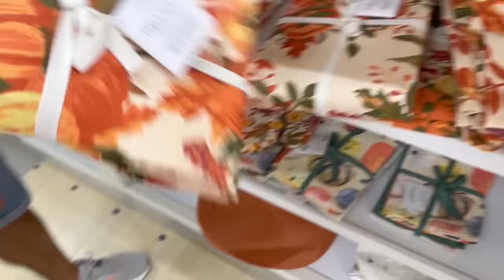PRIMARK 🍁 OTOÑO 2024 🍁 TOUR por la Tienda ¡¡¡ // HELENA GARCIA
PRIMARK 🍁 OTOÑO 2024 🍁 // HELENA GARCIA

YEPODA

CÓDIGO: HELENA